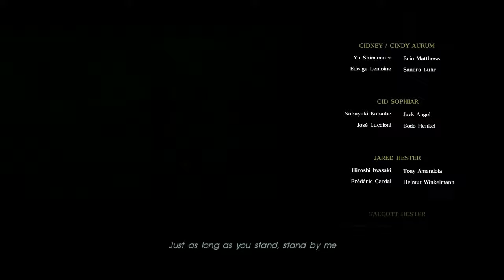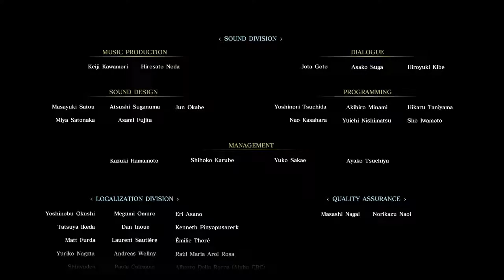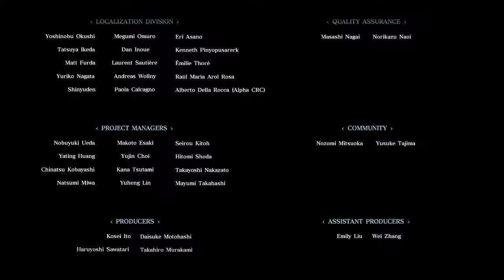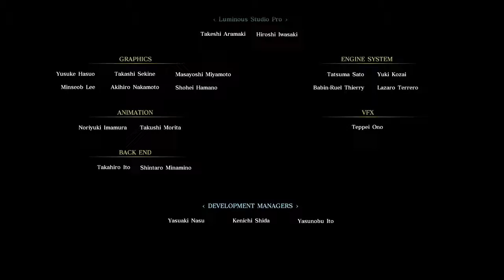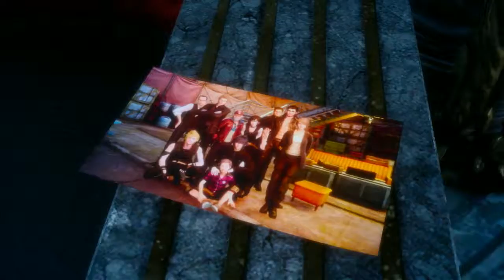Final Fantasy 15 ENDING/FINAL BOSSES Walkthrough Gameplay Part - 22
NEW Final Fantasy 15 Ending Gameplay Walkthrough part 22 includes the story chapter 14: Homecoming on PS4. This full Final Fantasy 15 Walkthrough Gameplay will include the story missions, cut scenes, OST, music and the full story.

Final Fantasy 15 is an open world action role-playing video game developed and published by Square Enix for the PS4 and Xbox One. The game features an open-world enviroment and battle system similar to that of the Kingdom Hearts series and Final Fantasy Type-0, incorporating the ability to switch weapons and other elements such as vehicle travel and camping.

Set in modern times with medieval influences, the story focuses on Noctis Lucis Caelum, a prince on an epic journey from his home in the kingdom of Lucis. Noctis is joined on his journey by three companions, his friends Ignis, Gladiolus, Prompto, and Cor Leonis. Noctis is heir the kingdom of his father Regis, but his peaceful life is shattered when the kingdom of Niflheim invades his realm. Against this backdrop of a world at war, Noctis and his companions embark on an epic journey.